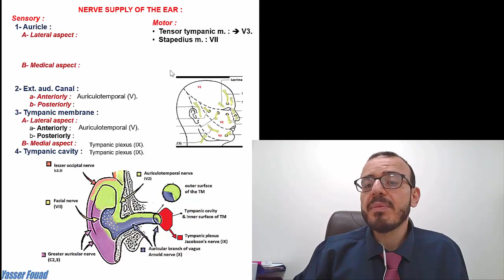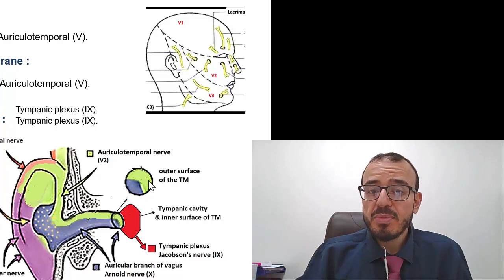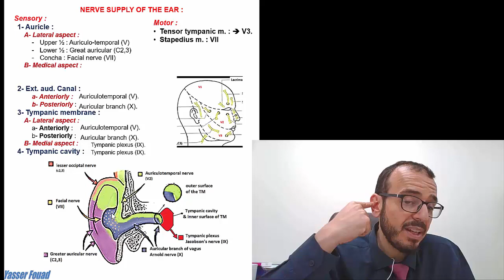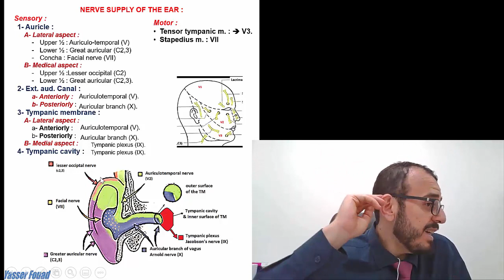8 NERVE SUPPLY OF EAR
8th lecture of Anatomy of ear (nerve supply of ear) for medical student
المحاضره الخامسه في تشريح الأذن لطلبة الطب
اعصاب الأذن